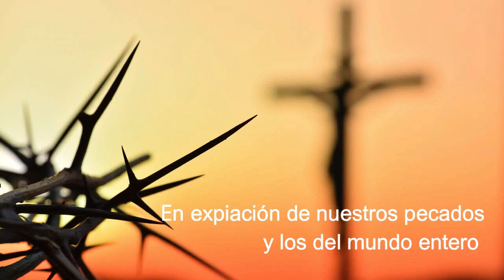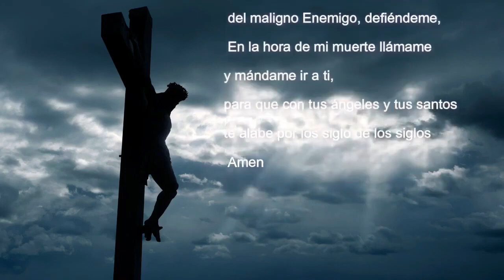𝖬𝗂𝗌𝖾𝗋𝗂𝖼𝗈𝗋𝖽𝗂𝖺 𝗒 𝖮. 𝖽𝖾 𝖲𝗍𝖺. 𝖡𝗋𝗂𝗀𝗂𝖽𝖺 𝖽𝖾𝗌𝖽𝖾 𝖤𝗌𝗉𝖺ña 𝗉𝖺𝗋𝖺 𝖾𝗅 𝗆𝗎𝗇𝖽𝗈🌍 𝖾𝗇𝗍𝖾𝗋𝗈 (25/09/2024)